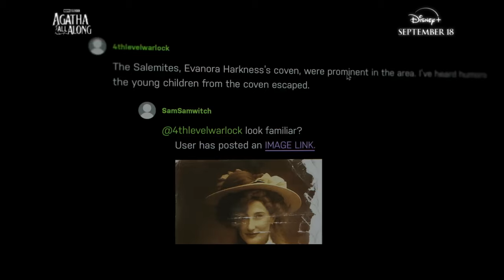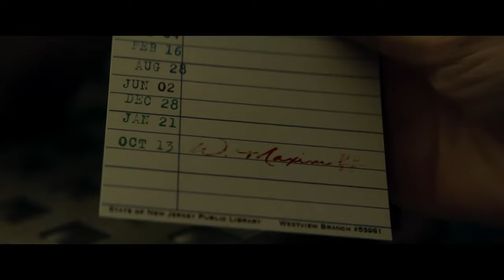AGATHA ALL ALONG Episode 3 Review - THIS SUCKS! What am I missing?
83% on Rotten Tomatoes, 6/10 on IMDB, and here we are scratching our heads as to why... Agatha All Along episode 3 (to us) felt like a lazy box ticking exercise with poorly written characters.